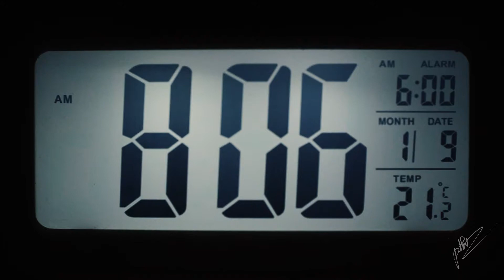Gió đánh đò đưa - Tạ Quang Thắng, Hồng Duyên